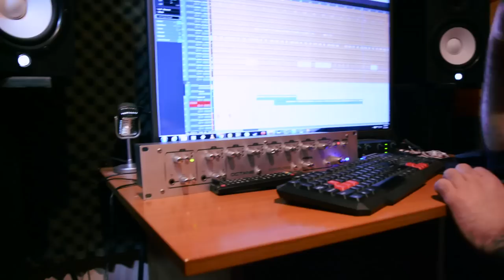De vorba cu Macanache